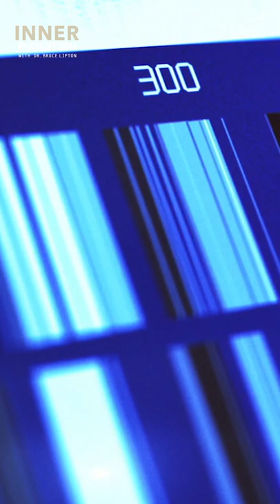The Human Genome Project Patented Our Genes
Dr. Bruce Lipton Ph.D. guides us through a progression of evolutionary theories to help us better understand how we achieved a disempowered place in our world. As he dispels these myths of genes, we gain a better understanding of the connection we have with our environment and the role of consciousness as the primary control mechanism for our biology.